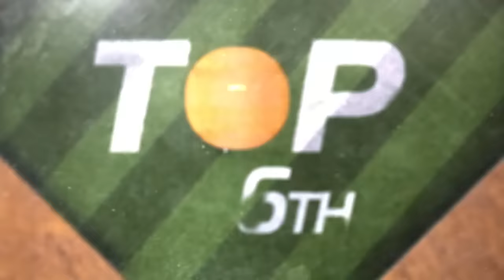Astros vs. Twins ALDS Game 4 Highlights (10/11/23) | MLB Highlights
Astros vs. Twins full ALDS Game 4 highlights from 10/11/23, presented by @evanwilliamsbourbon

(2:12) Edouard Julien collects the Twins' first hit of the game
(2:30) Jeremy Pena creates an unassisted double play
(2:54) Royce Lewis homer to left-center field
(3:48) Michael Brantley tied the game with a solo homer
(5:46) Yordan Alvarez gets on a base with a single
(6:09) José Abreu hits a two-run homer
(7:27) Edouard Julien homers to pull the Twins within 1
(11:03) Ryan Pressly sends the Astros to the ALCS